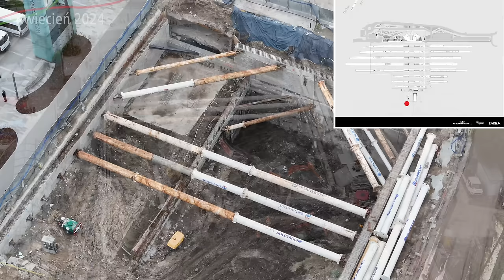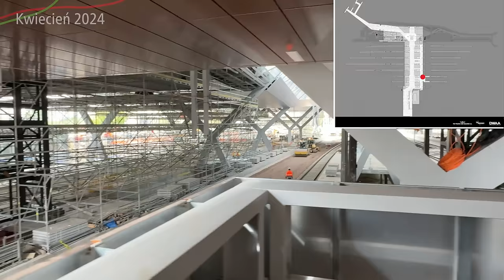#89 Jak wygląda wykop przejścia podziemnego pod peronami 1, 2 i 3 Warszawy Zachodniej? - WŚ2050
Jak wygląda przebudowa Warszawy Zachodniej prosto z placu budowy w Kwietniu 2024?

Spis Treści
00:00 Wstęp
00:17 Intro
00:58 Przelot
01:31 Hala dworcowa Tunelowa
03:34 Przejście podziemne do peronu 9
06:25 Przejście podziemne od peronu 8 do 4
08:44 Windy na perony
10:32 Hala dworcowa Tunelowa
11:41 Peron 9
12:30 Przelot z lotu ptaka
13:29 Tymczasowa winda przy Alejach Jerozolimskich
14:10 Budowa przy Alejach Jerozolimskich
15:09 Torowisko Wschodnie Warszawy Zachodniej
17:02 Tunel Prymasa Tysiąclecia
17:48 Nowy dach peronów 1-3
18:20 Peron 3
23:23 Zakończenie
25:27 Outro